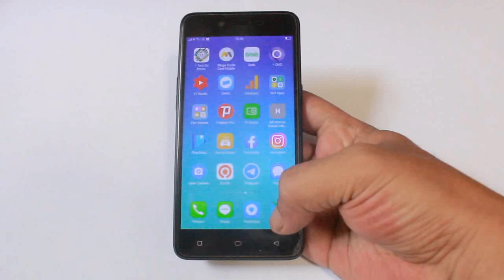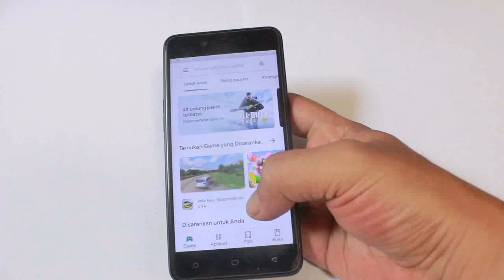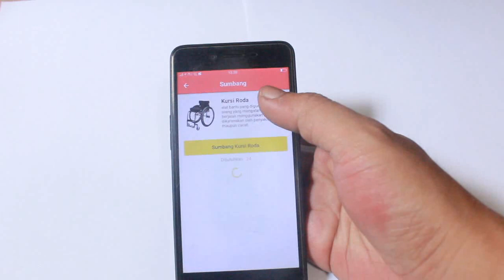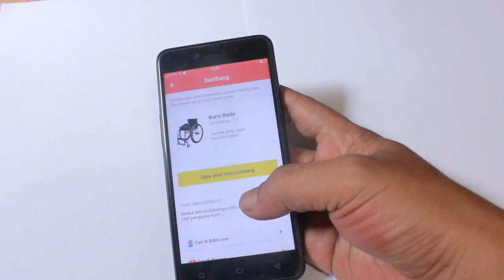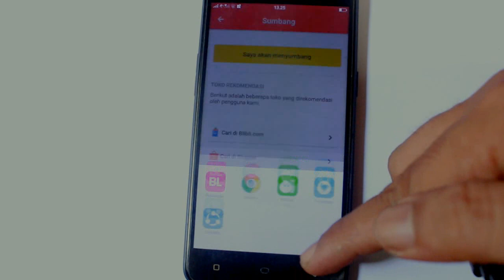Ahok BTP Membantu Orang Miskin Lewat Aplikasi Jangkau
Ahok yang jadi founder BTP Foundation membuat aplikasi Jangkau yang berguna untuk memberikan bantuan bagi sesama dan juga meminta bantuan kepada yang dermawan.
Lewat aplikasi Jangkau ini Ahok BTP berusaha mempertemukan antara orang yang butuh bantuan dengan orang yang mau membantu